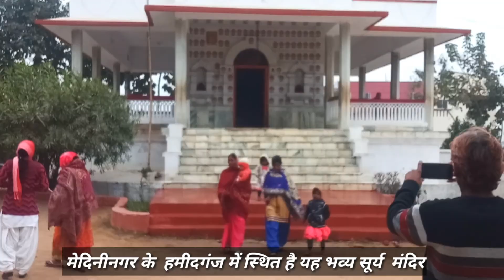Surya Mandir Daltonganj Jharkhand || सूर्य मंदिर मेदिनीनगर || Law kumar Vlogs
In this video we have shown the view of the Sun Temple Medininagar.The Sun Temple is located another 3 kilometers from Medininagar.This temple is situated on the banks of the river Koyal nadi, is very beautiful and attractive.

Many thanks to all of you viewers for watching the video till the end! 🙏

I hope that you will continue to bring more good videos among you guys, so keep us loving you as well.

Your love and affection inspire us to make further videos.

Cover topic :-
1) Surya mandir daltonganj jharkhand
2) Daltonganj belwatika
3) Menininagar surya mandir
4) Vlogs surya mandir daltonganj
5) Best vlogs surya mandir medininagar
6) Daltonganj vlog

Video is for educational purpose only.copyright Disclaimer under section 107 of the copyright Act 1976, allowance is made for & quot; Fair use & quot; for purposes such as criticism, comment, news reporting,teaching, scholarship, and research.Fair use is a use permitted by copyright statute that might otherwise be infringing. non-profit,educational or personal use tips the balance in Favor of foir use.